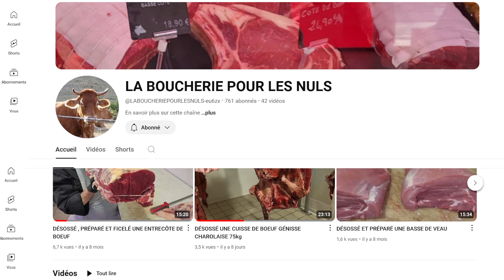PRONOSTICS PICK5 DU VENDREDI 20 SEPTEMBRE 2024 PAR DAMIEN TURF QUINTE